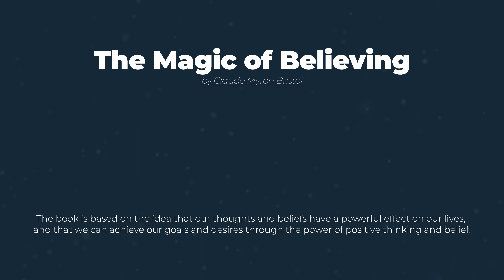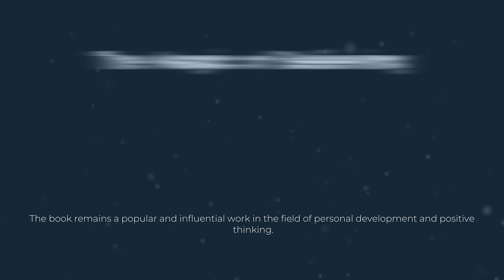The Magic of Believing - by Claude Myron Bristol - Book Summary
"The Magic of Believing" is a self-help book written by Claude Myron Bristol and first published in 1948. The book is based on the idea that our thoughts and beliefs have a powerful effect on our lives, and that we can achieve our goals and desires through the power of positive thinking and belief.

Bristol argues that the human mind has a tremendous capacity to shape our reality, and that by harnessing the power of our thoughts and beliefs, we can create the life we want. He contends that the key to success is to develop a strong belief in ourselves and our abilities, and to cultivate a positive mindset that is focused on our goals and aspirations.

Throughout the book, Bristol provides numerous examples of individuals who have achieved great success through the power of their beliefs, including athletes, entrepreneurs, and artists. He also offers practical advice and exercises for readers who are interested in developing their own belief in themselves and their abilities.

One of the core concepts in "The Magic of Believing" is the idea of visualization, or mentally picturing ourselves achieving our goals and desires. Bristol argues that by creating vivid mental images of our desired outcomes, we can program our subconscious mind to work towards making them a reality.

"The Magic of Believing" has been widely read and studied since its publication, and it continues to be regarded as a classic of the self-help genre. While some of the ideas in the book may be seen as overly simplistic or even pseudoscientific by some readers, many others have found Bristol's message to be inspiring and empowering. The book remains a popular and influential work in the field of personal development and positive thinking.